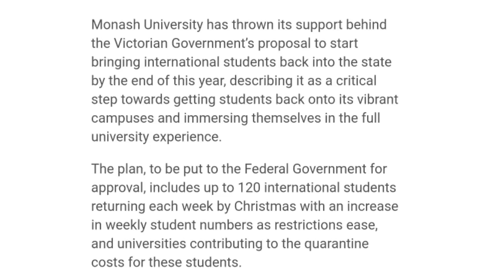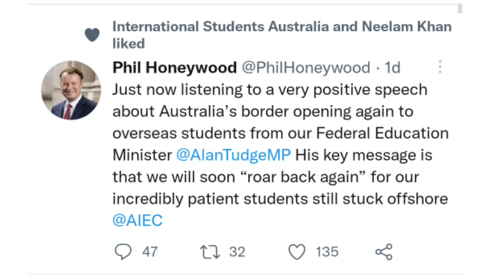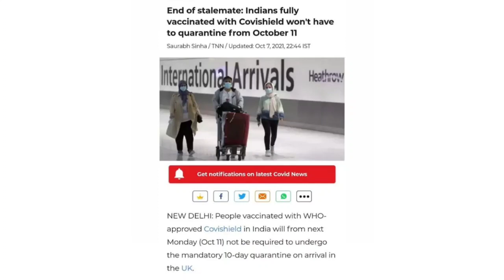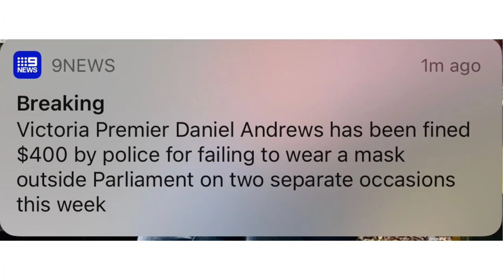International Students Travel Australia✅ | 120 Students in week🇭🇲 | Australia Flights💯